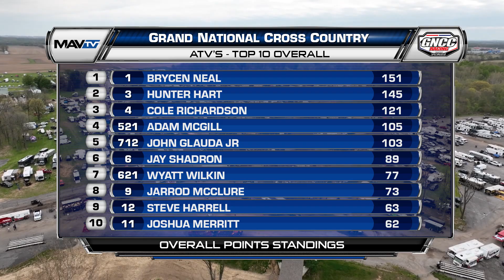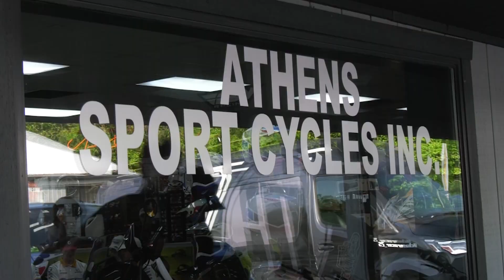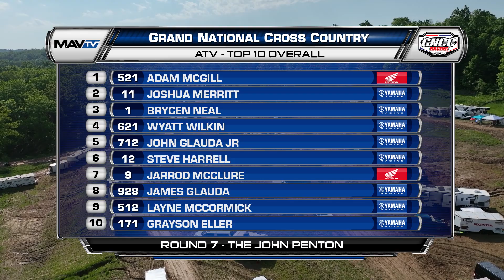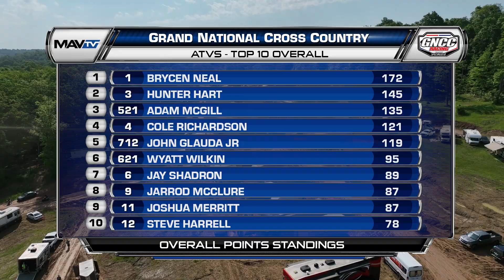The John Penton Round 7 ATV's - Full TV Episode - 2023 GNCC Racing